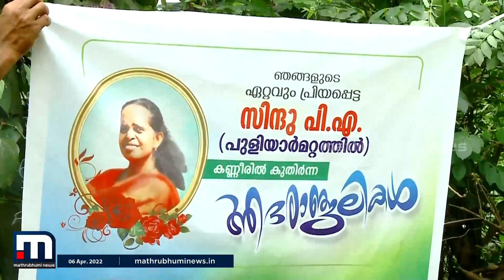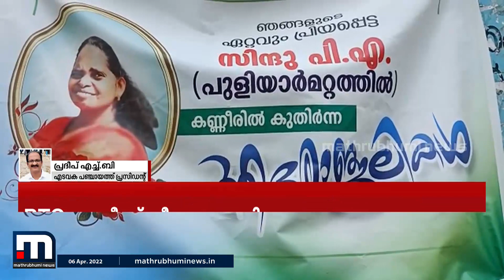ആർടിഒ ഓഫീസ് ജീവനക്കാരിയുടെ ആത്മഹത്യക്ക് പിന്നിൽ ഉദ്യോഗസ്ഥരുടെ മാനസിക പീഡനമോ? | Mathrubhumi News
മാനന്തവാടി സബ് RTO ഓഫീസിലെ ജീവനക്കാരിയുടെ ആത്മഹത്യക്ക് പിന്നിൽ ഉദ്യോഗസ്ഥരുടെ മാനസിക
പീഡനമെന്നാണ് കുടുംബം ആരോപിക്കുന്നത്. വിഷയത്തിൽ പ്രതികരണങ്ങൾ തേടി സ്പാർക്ക് @3 ചര്‍ച്ച.

Happy viewing!